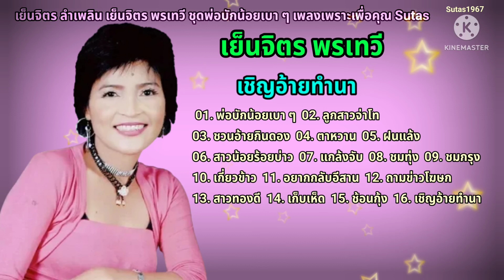เย็นจิตรลำเพลิน2. เย็นจิตร พรเทวี ชุด พ่อบักน้อยเบา ๆ เพลงเพราะเพื่อคุณ Sutas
เย็นจิตรลำเพลิน2. เย็นจิตร พรเทวี ชุด พ่อบักน้อยเบา ๆ

01. 00:02 พ่อบักน้อยเบา ๆ - เย็นจิตร พรเทวี
02. 03:30 ลูกสาวจ่าโท - เย็นจิตร พรเทวี
03. 06:03 ชวนอ้ายกินดอง - เย็นจิตร พรเทวี
04. 08:18 ตาหวาน - เย็นจิตร พรเทวี
05. 10:11 ฝนแล้ง - เย็นจิตร พรเทวี
06. 12:54 สาวน้อยร้อยบ่าว - เย็นจิตร พรเทวี
07. 14:59 แกล้งจับ - เย็นจิตร พรเทวี
08. 17:32 ชมทุ่ง - เย็นจิตร พรเทวี
09. 20:04 ชมกรุง - เย็นจิตร พรเทวี
10. 23:01 เกี่ยวข้าว - เย็นจิตร พรเทวี
11. 25:12 อยากกลับอีสาน - เย็นจิตร พรเทวี
12. 27:47 ถามข่าวโฆษก - เย็นจิตร พรเทวี
13. 30:16 สาวทองดี - เย็นจิตร พรเทวี
14. 33:09 เก็บเห็ด - เย็นจิตร พรเทวี
15. 35:38 ช้อนกุ้ง - เย็นจิตร พรเทวี
16. 38:06 เชิญอ้ายทำนา - เย็นจิตร พรเทวี
17. 40:30